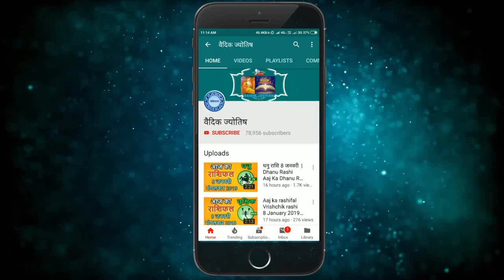सिंह राशि 30 अक्टूबर शुक्रवार | Aaj Ka Singh Rashifal | Sinh Rashi 30 October 2020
singh rashi 30 October 2020
30 October singh rashi
singh rashiJuly 2020
Dainik Rashifal,Horoscope,Astrology
30 अक्टूबर सिंह राशि
आज का राशिफल सिंह राशि
सिंह राशिफल